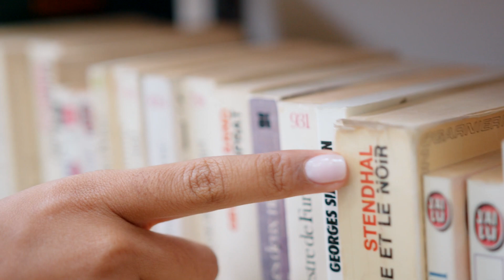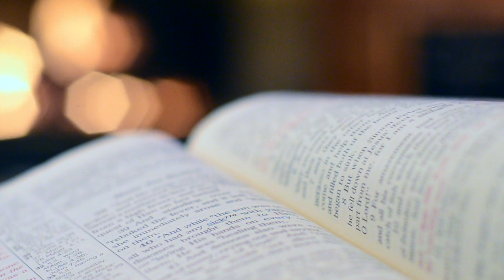E TAKOVA ENGJËLLIN E VDEKJES